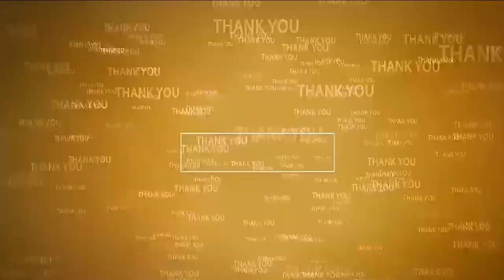30 మంది విద్యార్థుల‌కు అస్వ‌స్థ‌త‌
- కడుపునొప్పి, విరోచనాలు, వాంతులతో ఇబ్బందిప‌డుతోన్న విద్యార్థులు
- అస్వస్థతకు గురైన విద్యార్థులకు వింజమూరు వైద్య‌శాల‌లో చికిత్స
- వింజమూరు శ్రీ నేతాజీ వికాస్ విద్యా సంస్థల్లో ఘ‌ట‌న‌
- స్కూల్ యాజమాన్యం నిర్లక్ష్యంపై తల్లిదండ్రుల మండిపాటు